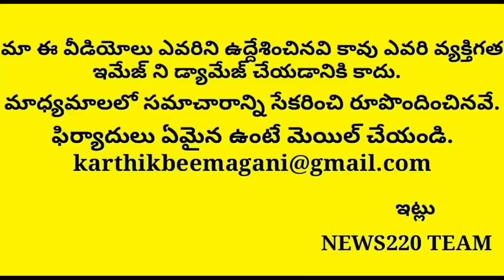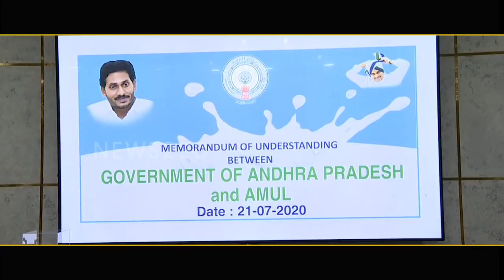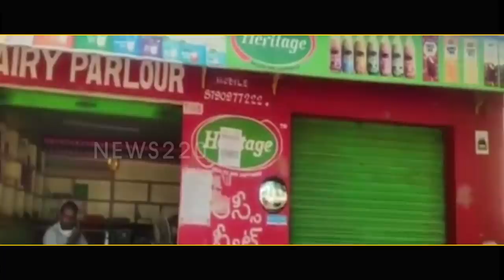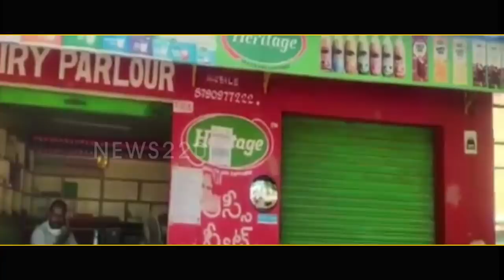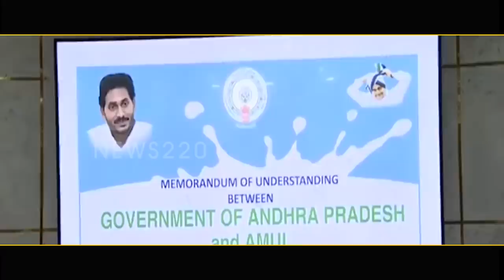Heritage Effect: Jagan Big Master Plan To Book Chandrababu Naidu | Ysrcp | Ap News